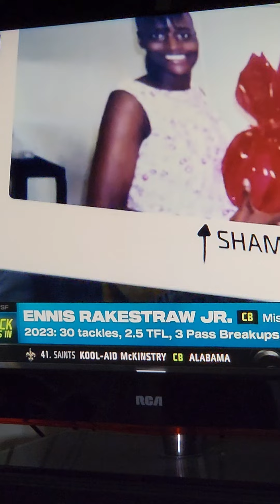2024 NFL Draft - Night 2 - Rounds 2 & 3 - April 26, 2024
The Detroit Lions Select Ennis Rakestraw Jr. - Defensive Back From Missouri. Welcome To "One Pride"!!!